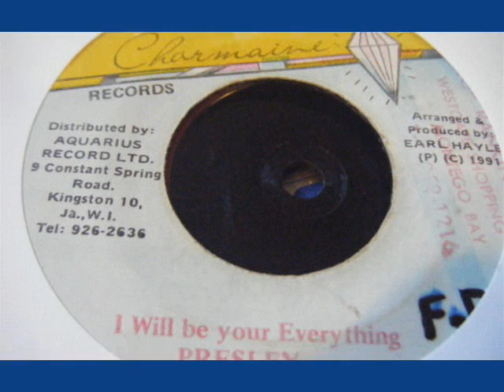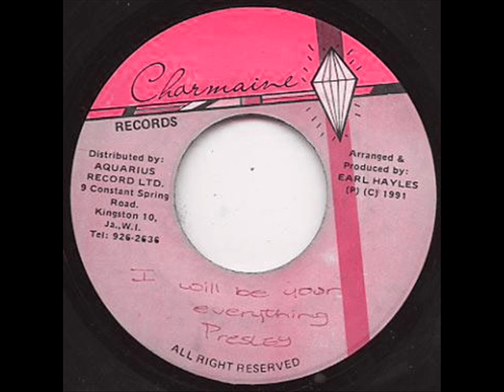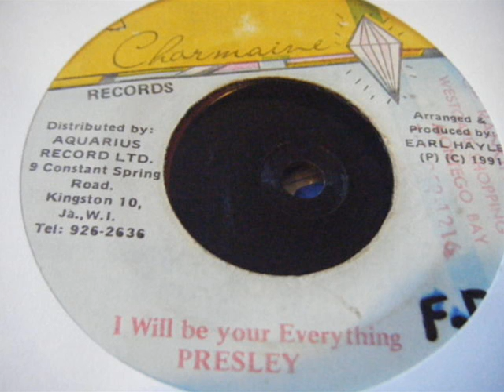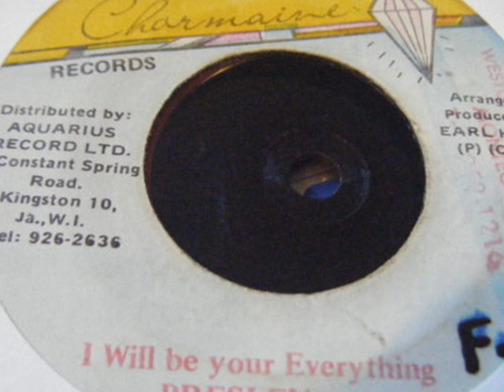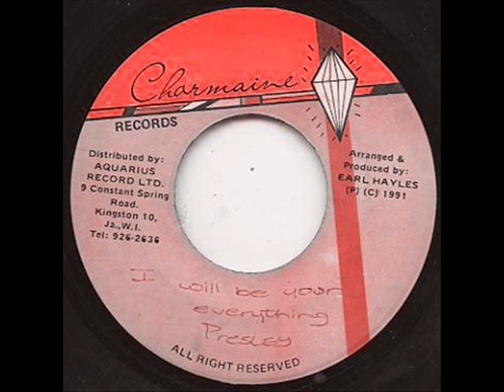Presley - I Will Be Your Everything + Version - 7 inch - 1991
Dangerous Jamaican press! Obscure digi !

Side A: I Will Be Your Everything
Side B: Version

Label: Charmaine
Format: 7", 45 RPM
Country: Jamaica
Released: 1991

Produced and arranged by Earl Hayles
Distribuited by Aquarius Record Ltd, 9 Costant Spring Road, Kingston 10 JA